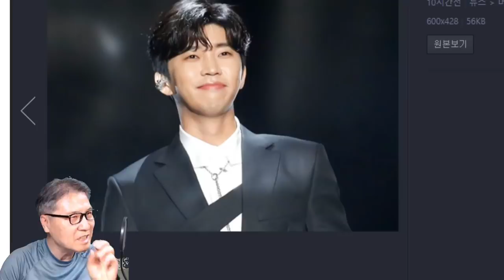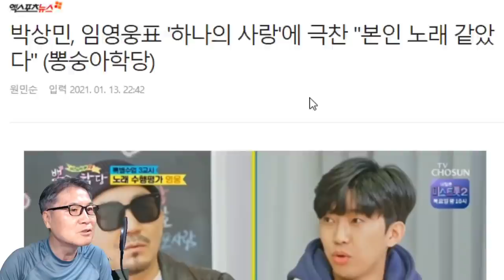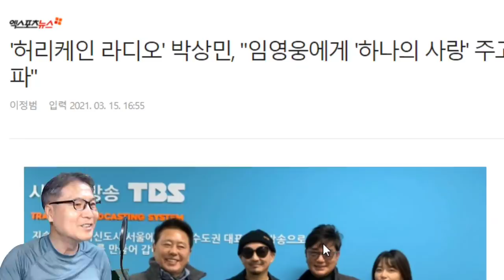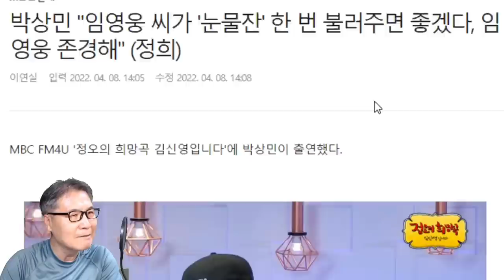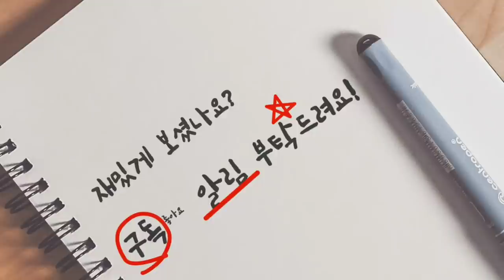대선배 가수 박상민, 임영웅 극찬 화제? 왜 이런 말을 했나? 임영웅 멘트는 뉴스다! "주고 싶다" 뉴스장터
대선배 가수 박상민이 임영웅을 극찬해 화제이다. 박상민은 MBC FM4U '정오의 희망곡 김신영입니다'에  출연, "임영웅 씨가 '눈물잔'을 한 번 불러주면 좋겠다"며 "영웅아 존경한다"고 말했다.